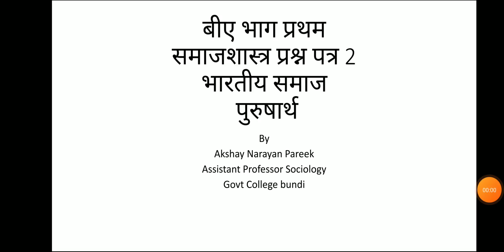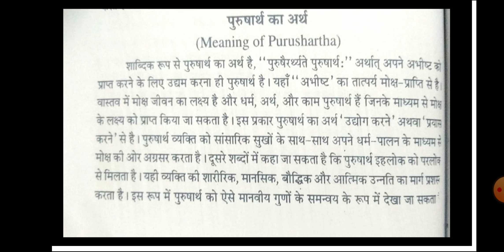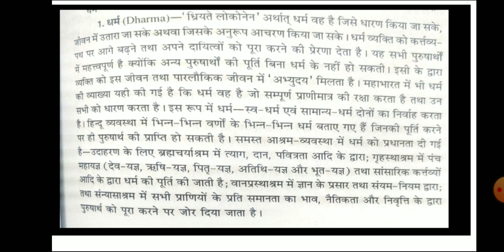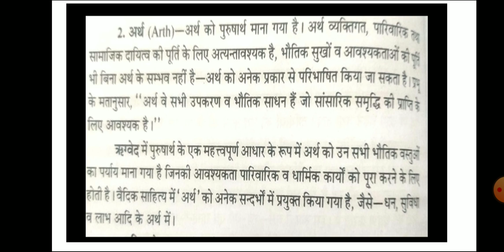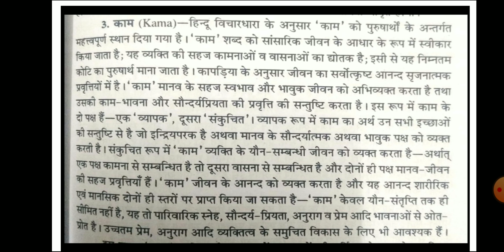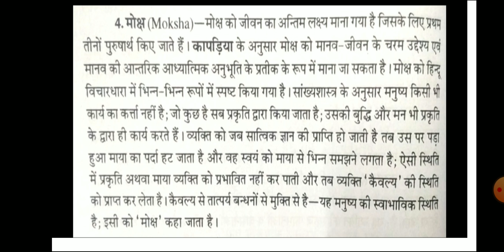B. A 1 Sociology Paper 2 Indian Society- Purushartha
By
Akshay Narayan Pareek